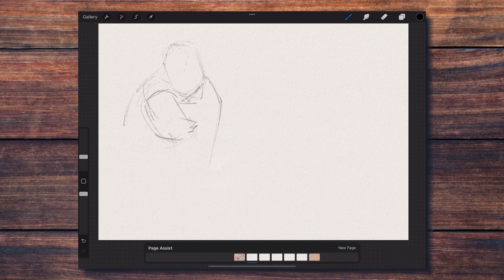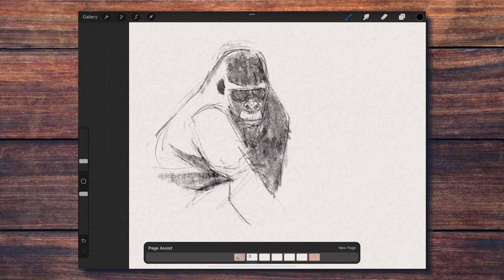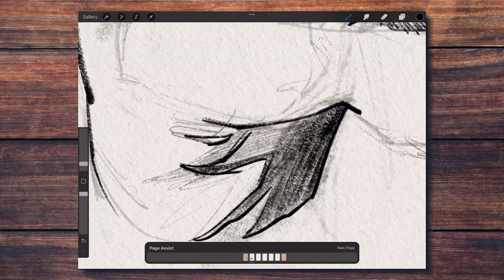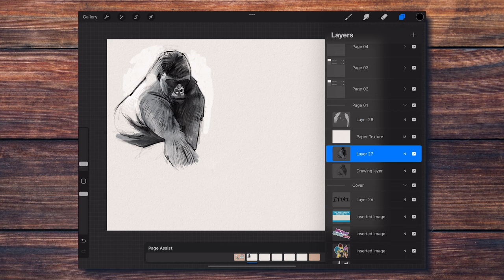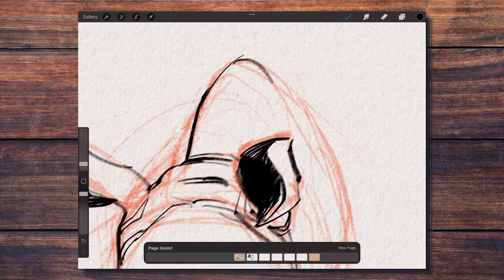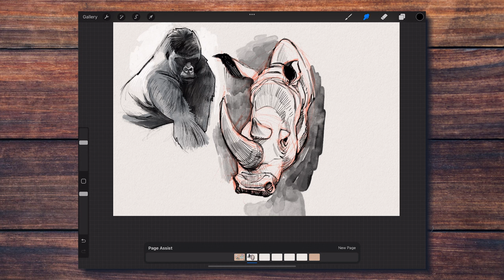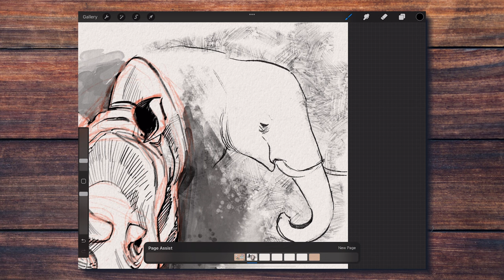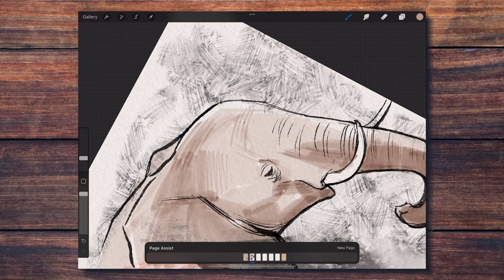Filling a Digital Sketchbook Spread in Procreate | Drawing realistic animals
👋 Hey everyone! In this week's video I'm going to show you my process for filling a digital sketchbook spread in Procreate. This week I'll be sketching some animals in realistic style.

For the animals in this video I've used multiple photo references from Unsplash.

🎨🖌Check out The Sketchbook Experience for Procreate FREE and paid versions, and other sets I have available, including more FREEBIES:

✨Save 25% when buying The Watercolorist Bundle for Procreate, that includes The Sketchbook Experience + The Watercolor Experience sets: